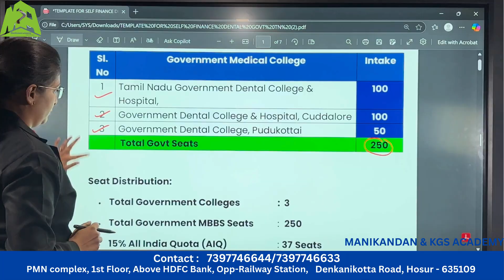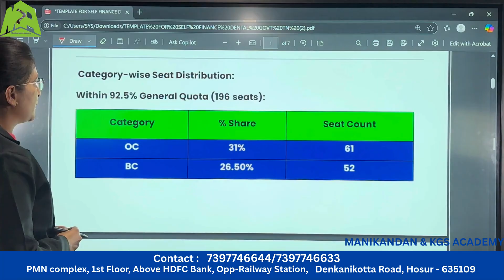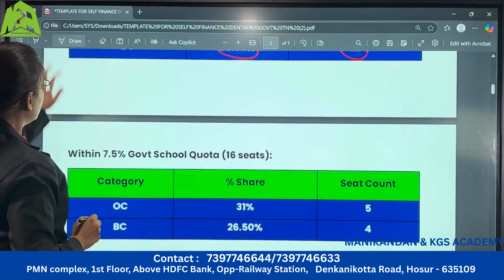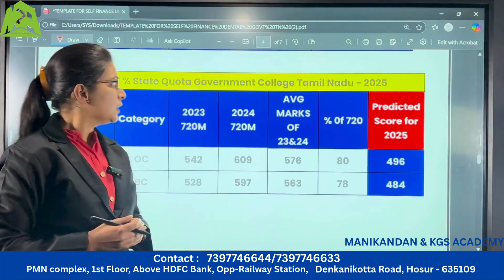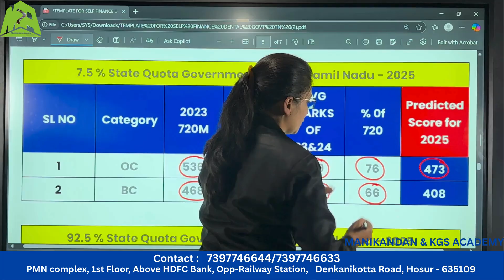NEET 2025 BDS Cutoff for OC & BC | Govt Dental Seat Reservation Explained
Welcome to Manikandan NEET Academy! Get a quick glimpse into one of Tamil Nadu’s most trusted NEET coaching centers. From expert faculty and personalized courses to top results, hostel facilities, and a supportive learning environment — we’ve got everything an aspiring doctor needs.